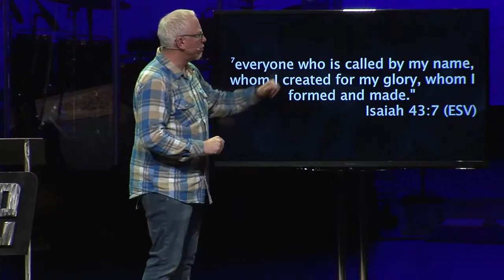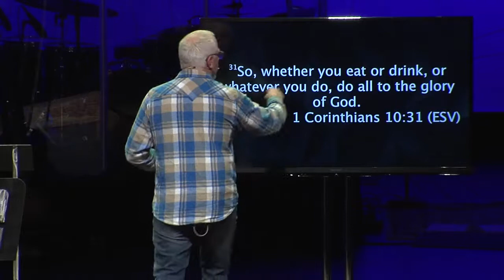Fasting is About God’s Glory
Fasting is about seeking God’s direction. It is not about going on a hunger strike trying to get God’s attention and attempting to get something for yourself. It’s for seeking and bringing God’s glory in your life.

The world teaches that everything’s about us but the Word teaches that everything is about God.

ISA 43:7 - ​everyone who is called by my name, whom I created for my glory, whom I formed and made.

You’re not on this planet for your sake...you have air in your lungs & blood in your veins for God’s glory. The very reason you were made was magnify God & declare His supremacy in all things.

1 COR 10:31 - ​So, whether you eat or drink, or whatever you do, do all to the glory of God.

“Hunger for Holiness” message by Pat Hood from the LifePoint Church Smyrna Campus in Smyrna, TN on February 18, 2018.